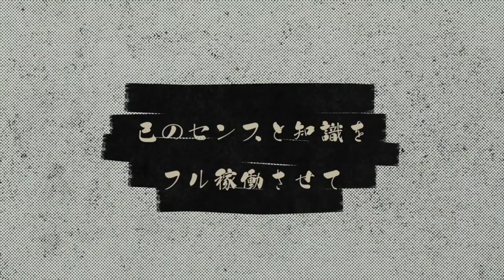【ドズクラ】これを見れば最新話まで追いつける！ドズクラあらすじ集！【マイクラ総集編】【ドズぼん】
▼次回のドズクラ本編

▼ドズル応援隊『ドズ主』への参加
毎月オフ会や限定生放送してます！気になる方はのぞいてみてね！

▼意気込み
YouTubeを一生懸命やるからには頂点を目指したい！